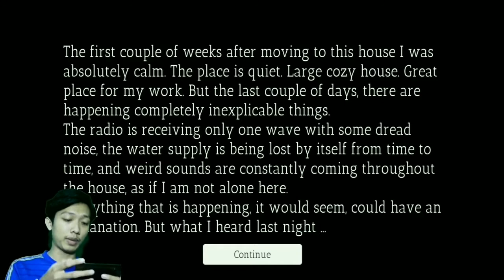Terseram, Fix!! - Dread The Horror Game - Gameplay Indonesia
Yoo hallo brader gamers.., kali ini gw akan bermain game Dread The Horror Game Gameplay Indonesia. Ok gaes jadi game ini mengambil cerita dari seorang pemuda jomblo kesepian yang baru pindah ke sebuah rumah baru, dimana dia bertujuan agar lebih produktif dalam pekerjaan nya. Namun, setelah beberapa hari ini selalu menemui kejanggalan dirumah nya pada malam hari, apakah itu?? penasaran ?? simak sampai habis pokoknya gaes.., Enjoyyy

INTRO:
Fight Or Flight - Ethan Meixsell ( Youtube Music )

OUTRO:
Heavyweight - Ethan Meixsell ( Youtube Music )

Jika kalian suka dengan channel ini, jangan lupa berikan dukungan dengan tinggalkan like, komen, subscribe, dan share ke temen-temen kalian ya.., karena dukungan kalian sangat berarti buat perkembangan channel kecil ini. Terimakasih!!